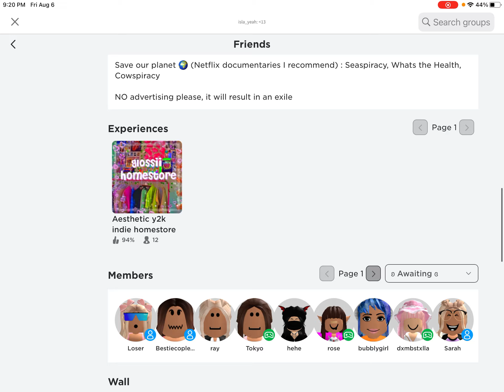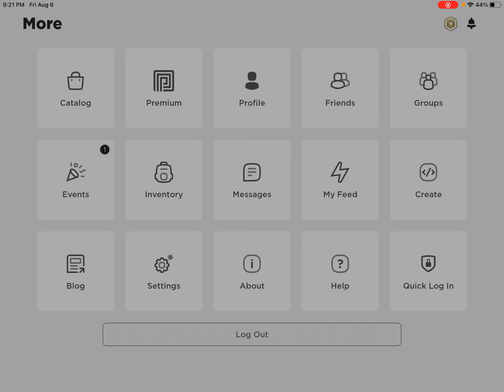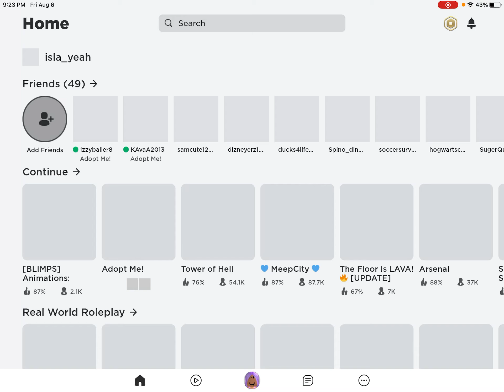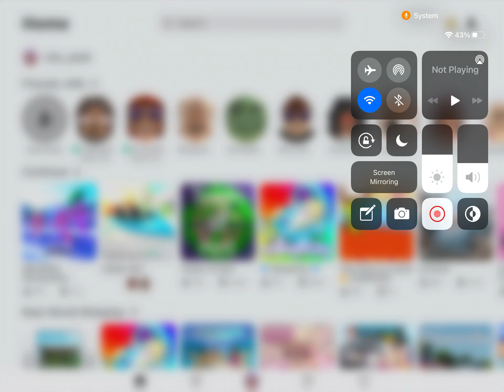mini shopping spree cus i felt like it- *Not very long lol* | smhisla 💅🤚🤧☀️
love u! byeee 🥺💅